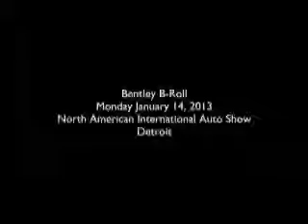Bentley Continental GT Speed Convertible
Automania - Bentley Continental GT Speed Convertible at the Detroit Auto Show 2013